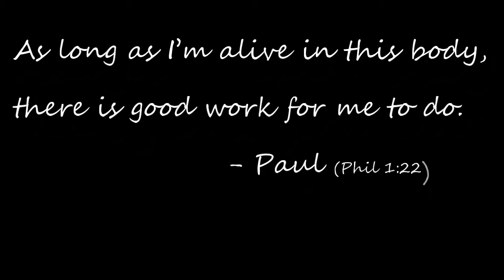Body of Love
Africa Leadership Coaching May-June Vision-Sharing Tour